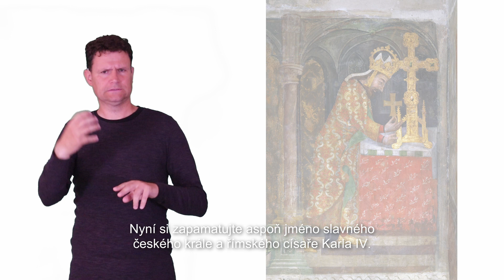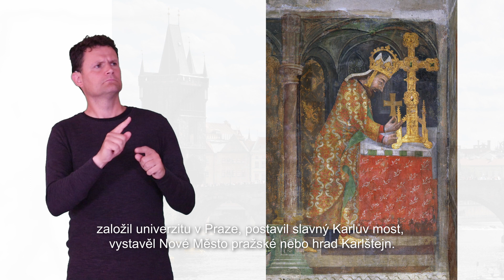Mezi sebou se zdravíme ahoj! Aneb lekce z české prvouky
Video je doplňkem výukového materiálu, který byl primárně připraven pro ději z Ukrajiny. Zdařilý materiál si ale oblíbily i české děti, a následně byla proto připravena také upravená verze pro děti se sluchovým postižením. Prvouka je určena pro starší děti 1. stupně a obsahuje základní informace o České republice, její historii a současnosti.

Na původní verzi spolupracovala PdF UP spolu s dětmi ze ZŠ Olomouc, tř. Spojenců a jejich paní učitelkou Danielou Smékalovou.

Námět a webdesign: Petra Šobáňová
Texty: Daniela Smékalová & Petra Šobáňová
Překlad: Mariana Ilnytska
Ilustrace: Bára Valecká
Tlumočil: Pavel Kučera
Grafické řešení a natáčení videa: Alžběta Gregorová
Střih: Adam Faltus

Připravila Pedagogická fakulta Univerzity Palackého v Olomouci.

2022